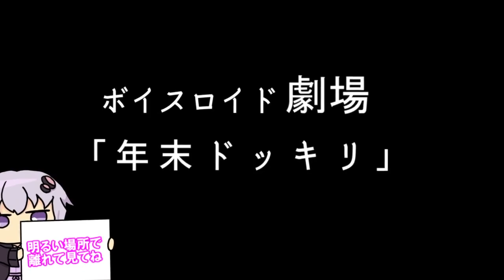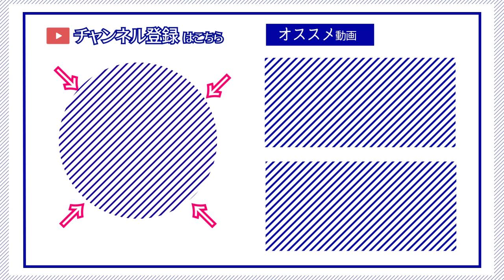【ゆかり先生劇場】ショートコント『年末ドッキリ』（VOICEROID劇場）